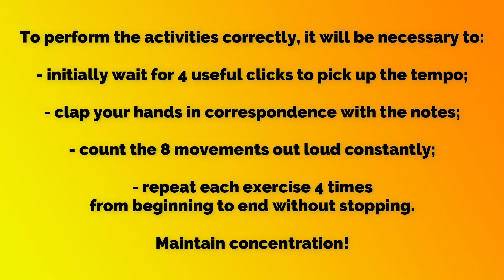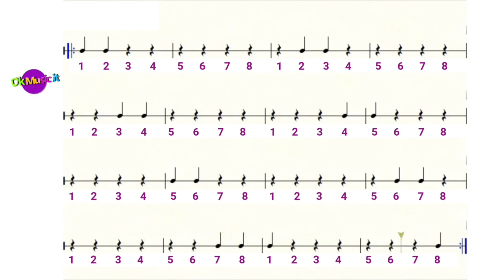Counting - Rhythm activity no.2 - Initial speed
Ok Music is a musical propaedeutic course aimed at pupils aged between 4 and 14 years and teachers (even those with little musical skills).

Ok Music:

- Each activity, which has been successfully tested in the classroom by members of our staff made up of both musician and non-musician Teachers, is illustrated in detail and explained in simple, clear language that can therefore be understood by anyone;
- the method's 1600 activities (794 videos, 613 audio files, 149 editable and non-editable PDFs, 29 quizzes/interactive games and much more material) are structured and proposed in a progressive order that will allow Teachers to manage their music lessons with absolute peace of mind;

will allow you to range over the most important areas of music: singing, rhythm, instrumental practice (recorder, keyboard instruments, etc.), theory, exercises for musical notation, rhythmic activities for drum groups, exercises for approaching the bass clef, BeatBox and much more;

- the staff, via WhatsApp, live chat and email constantly and FREE of charge provides anyone with the support they need;

- the Teachers can and will easily and quickly create "in tune" choral groups, rhythmic groups with perscussion and orchestras of homogeneous or heterogeneous instruments.